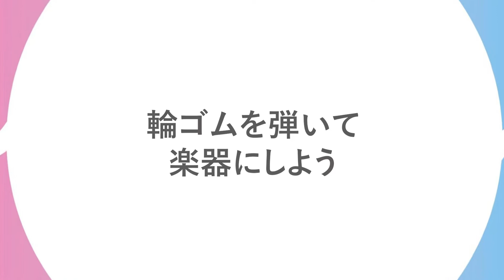輪ゴムを弾いて楽器にしよう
ギターの演奏を見たことはありますか？いろいろな高さの音が出て、まるで合奏しているように聞こえますよね。でもギターをよく見ると、弦は６本しかありません。一体どうやって６本の弦からいろんな音が出せるのでしょうか？

今回は、ギターのように弦を弾く簡単な楽器を作ってみます。使うのは「輪ゴム」！輪ゴムをただ弾いてみてもべヨンとした音しか出ないでしょう？でも、けっこうきれいな音の楽器が作れちゃうんです。

・箱（ティッシュ箱くらいの大きさで、しっかりしたもの）
・厚紙
・輪ゴム
・セロファンテープ
・輪ゴム